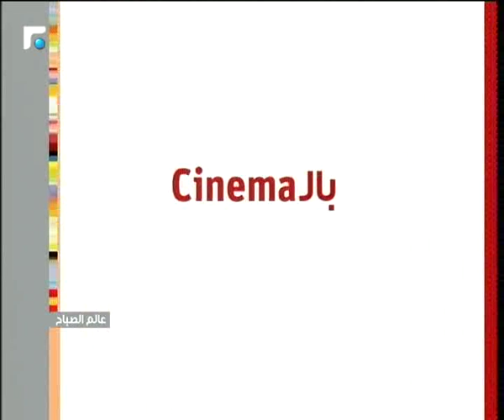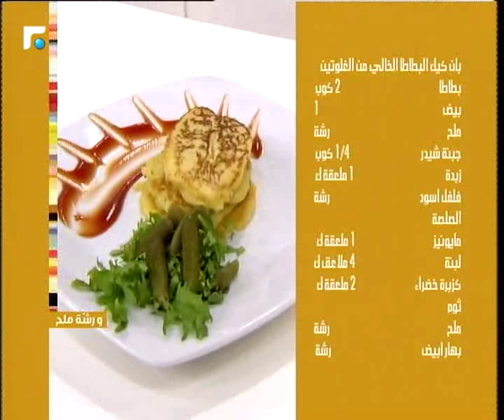عالم الصباح - فقرة "ورشة ملح" 23/01/2019